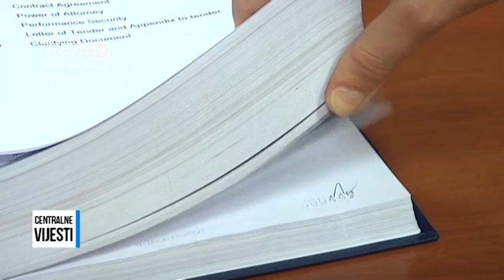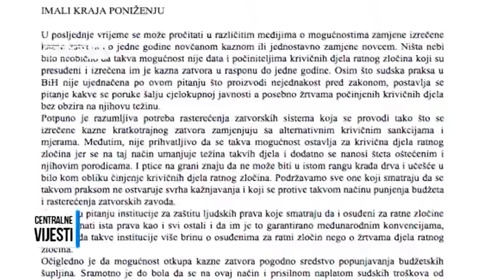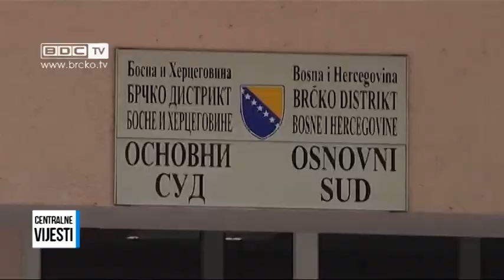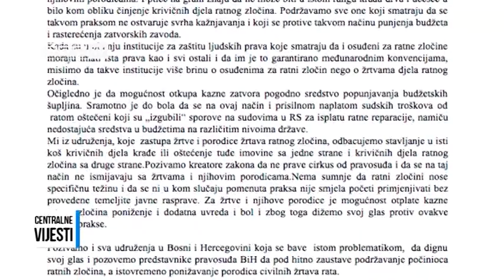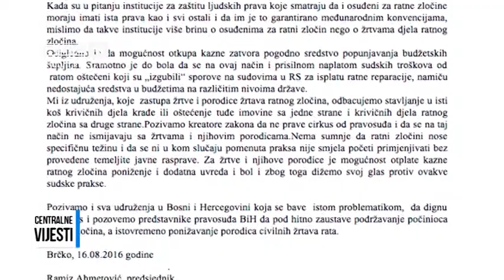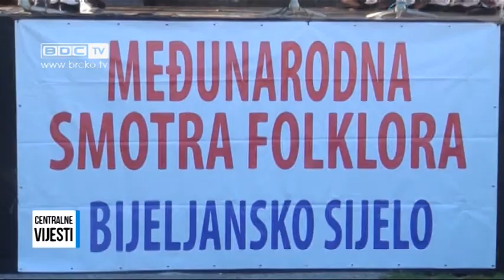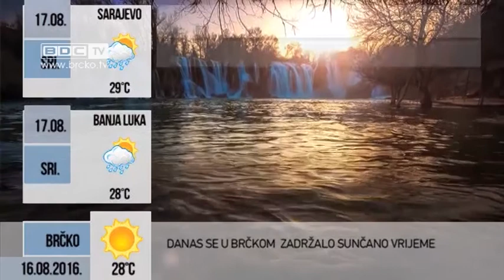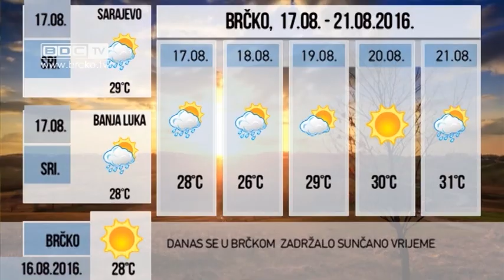16.08.2016. / BDC CENTRALNE VIJESTI